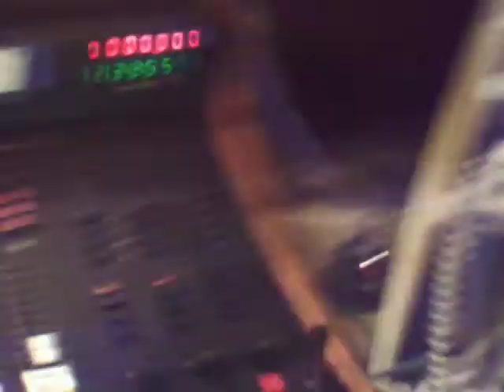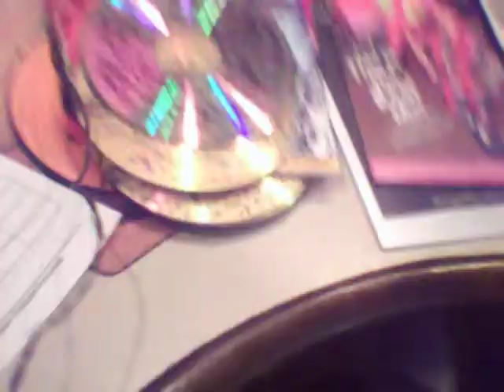Newly found footage: Club Kids Radio bit featuring Princess P (Persephone Ross) on WCEV radio.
From summer 2010? Persephone was a 4th grader, she just entered 6th...2009? Mom Jeanette Lozada also appears in this kidbit that I just found on a mini disc...P and J are so missed.